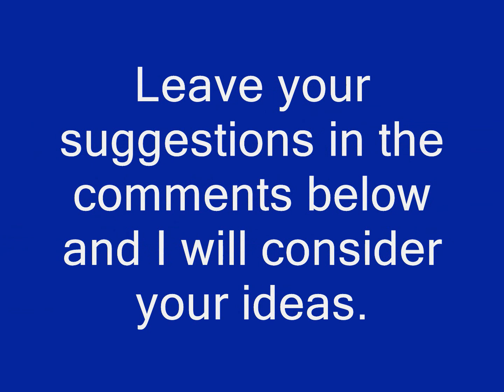Question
What do you guys want to see?